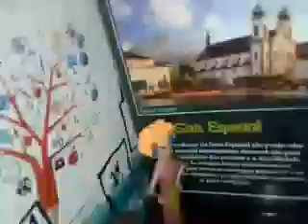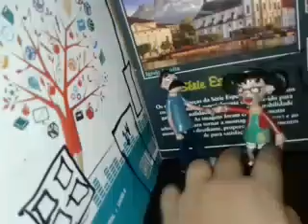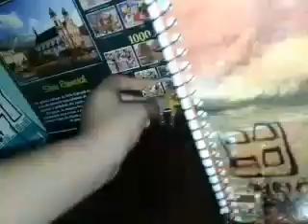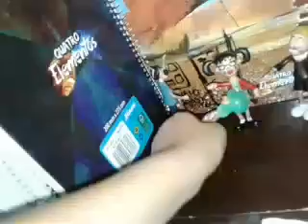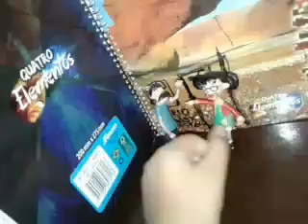Chaves ep 20: O Surto de Catapora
Seu Madruga diz que Chiquinha está com catapora, para não pagar o aluguel.

Aparições de Chaves,Chiquinha,Quico,Seu Madruga, Dona Florinda,Professor Girafales e Senhor Barriga.